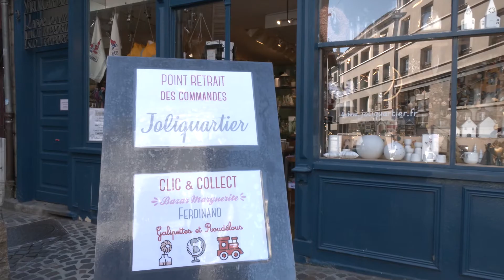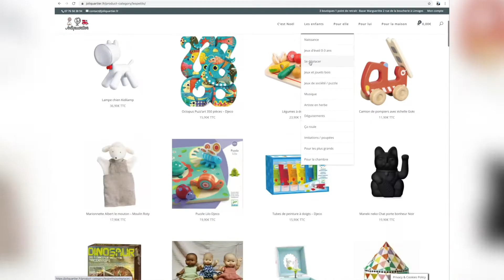Joli quartier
Pour pallier les difficultés du confinement, trois boutiques de la rue de la Boucherie se sont regroupées pour créer une plateforme de vente en ligne.
Amoureux de cette rue qui est la plus ancienne de Limoges, ils ont décidé de baptiser leur site  « joliquartier.fr »
Mis en service début novembre, il a déjà ses adeptes.

Le premier confinement avait amené ces enseignes « Galipettes et Roudélous», « Bazar Marguerite » et « Ferdinand » à réfléchir à un site de vente en ligne, le deuxième leur a fait sauter le pas.